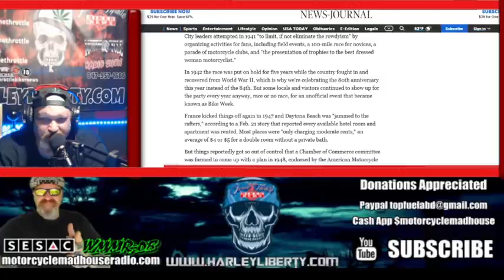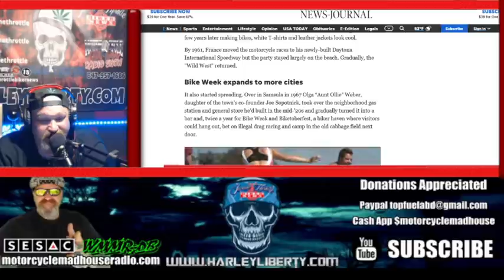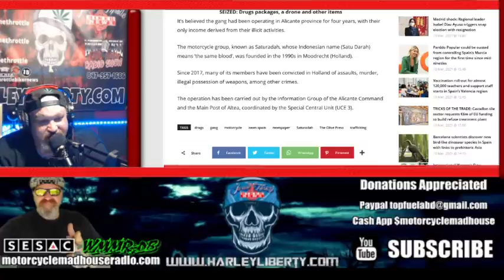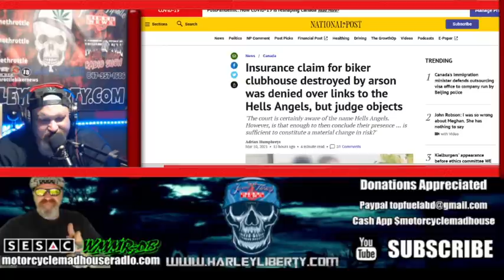The Hells Angels Motorcycle Club Connection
If you find value in this content please consider donating through our paypal
Hells Angels MC Members were involved so how is Sons of Anarchy Bad
Hells angels the worlds most notorious biker gang.
top 10 shocking sons of anarchy moments.
watch more great “sons of anarchy” related content here: . sons of anarchy ran from 2008 through 2014  and charlie hunnam remained an audience favorite throughout the entire run. top 10 sons of anarchy characters - .
  keep watching the video to see why charlie hunnam was never the same after sons of anarchy!..

Translated titles:
Conexión del club de motociclistas Hells Angels

Die Hells Angels Motorrad Club Verbindung

Connexion au club de moto des Hells Angels

De Hells Angels Motorcycle Club Connection

Ceangal Club Gluaisrothar Hells Angels

ヘルズエンジェルスモーターサイクルクラブコネクション

Połączenie klubu motocyklowego Hells Angels

Связь с мотоциклетным клубом Hells Angels